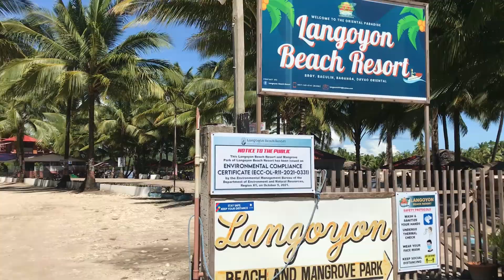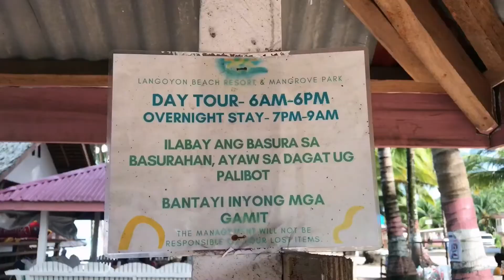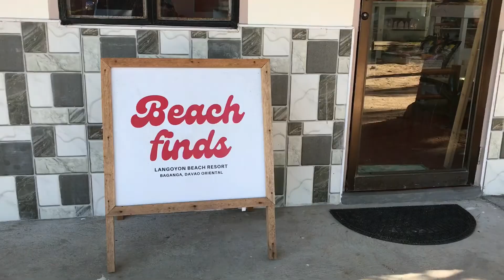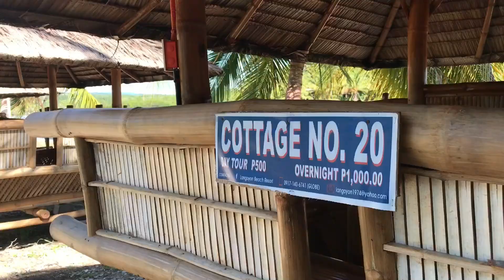Langoyon Beach Resort & Mangrove Park - Brgy Baculin, Municipality of Baganga, Davao Oriental